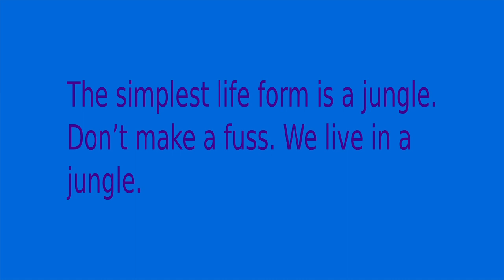Jungle Flute Solo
最も単純な命の形はジャングルです。 くどくど言わないで。 ジャングルなんだから。